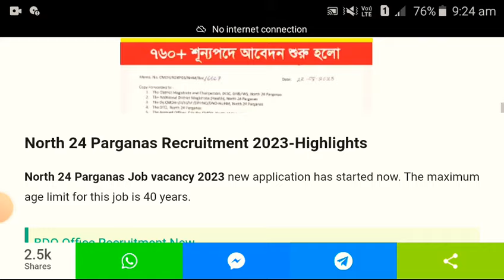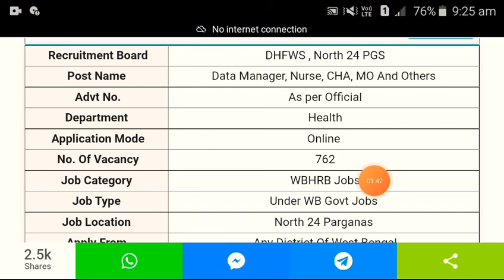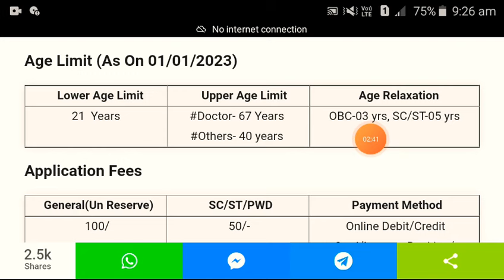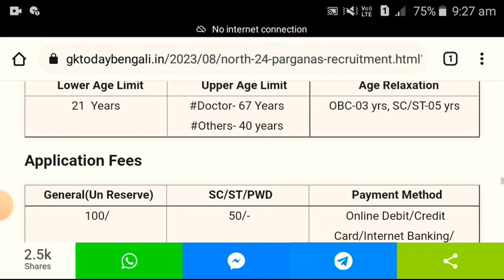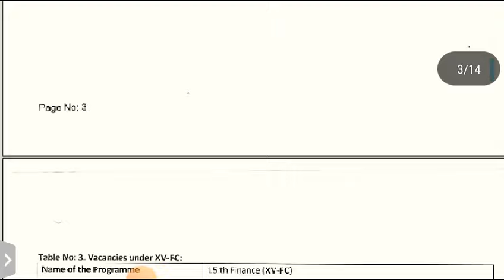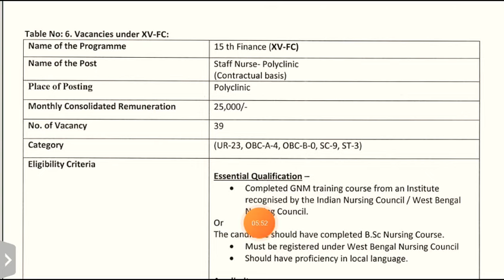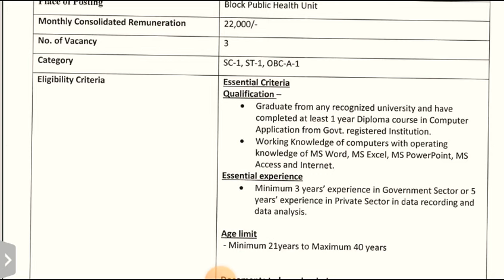Staff Nurse Recruitment 2023 || Staff Nurse Vacancy 2023 || GNM / Bsc Job Vacancy 2023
EDUCATIONAL PURPOSE❤